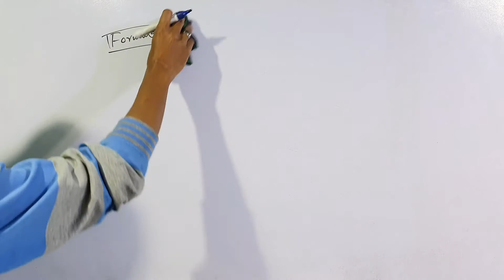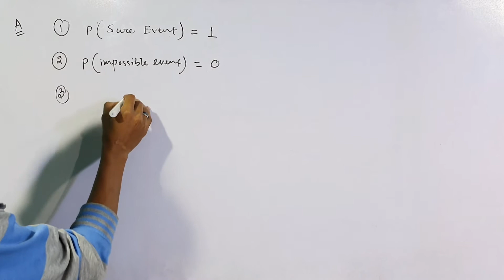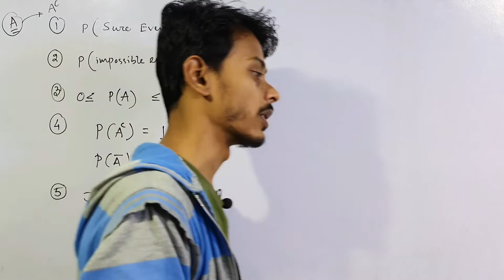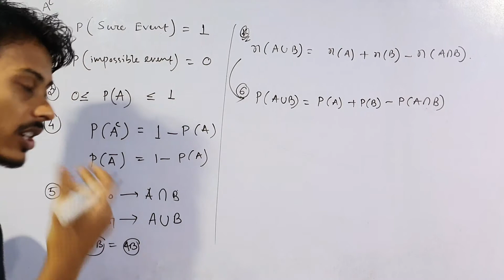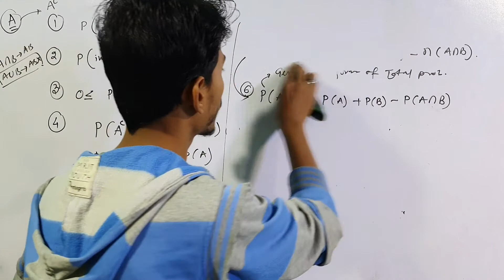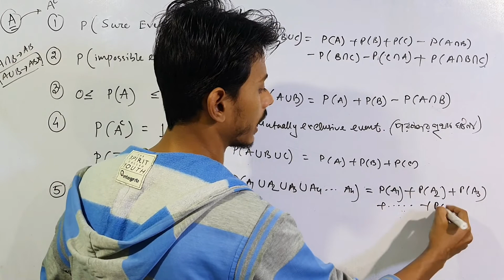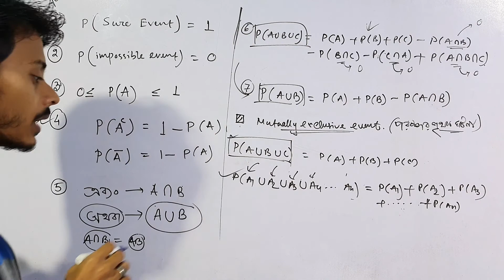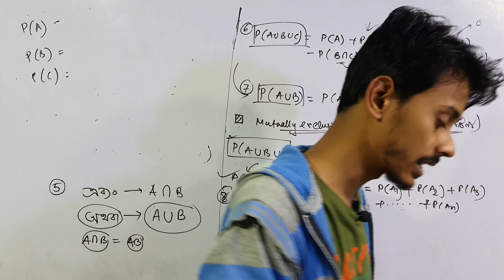Class 12 Probability Lecture 3 in bengali | Important formula of probability | সম্ভাবনা তত্ত্ব 3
Class 12 probability in Bengali

for class 12 in Bengali by imrul Kash

probability full course School off learning

probability in Bengali
Class 12 full probability course in bengali by imrul kayesh
Probability class 12 kayesh sir
School of learning probability in bengali
Sambhavna totto school of learning

12 probability full course in Bengali

probability conditional probability bias theorem
সম্ভাবনা তত্ত্ব